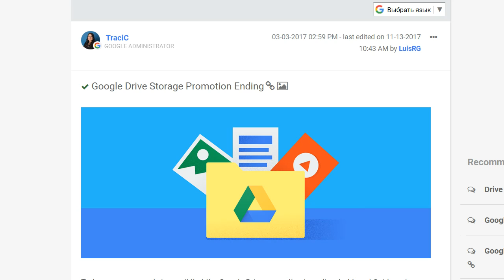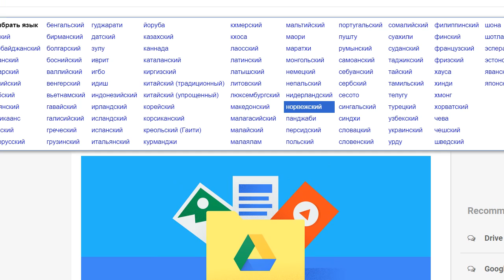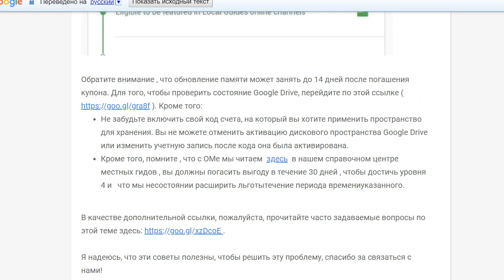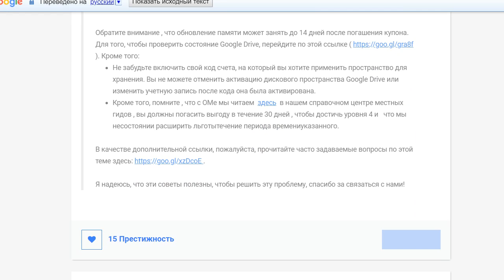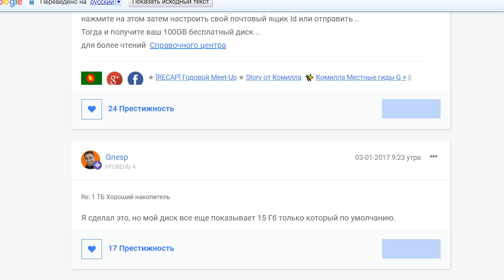КАК ГУГЛ ПОДАРИЛ 100ГБ МЕСТА